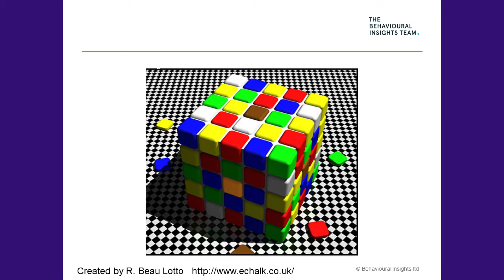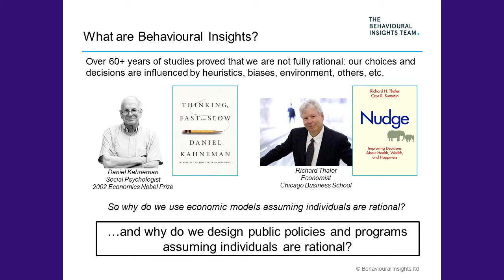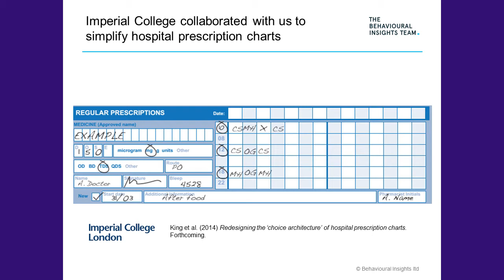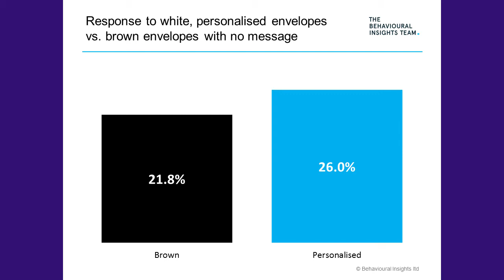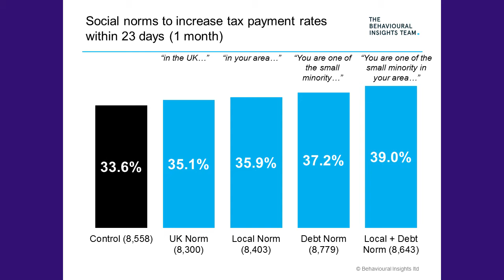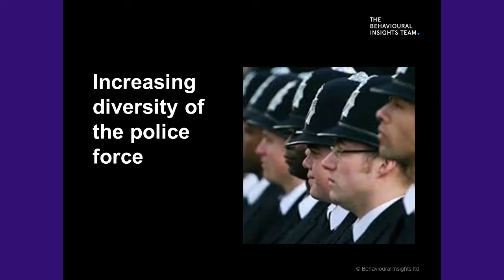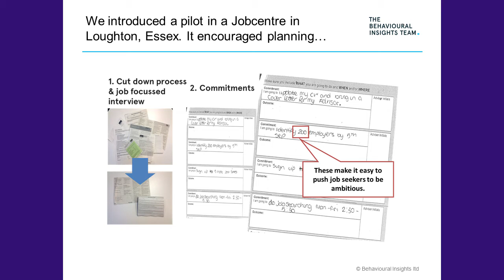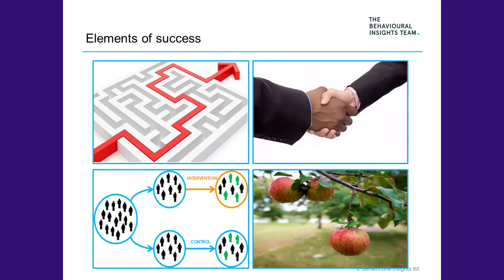Innovation Month Summit Applying Behavioural Insight– Guglielmo Briscese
The Innovation Month Summit – Cross Pollination: Collaboration and Sharing Ideas.

Guglielmo Briscese, Senior Advisor to the UK’s Behavioural Insights Team